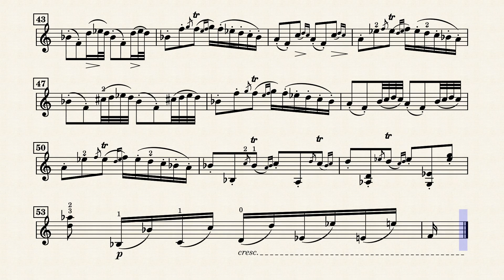Mazas No. 23 TMEA Region9 Cut